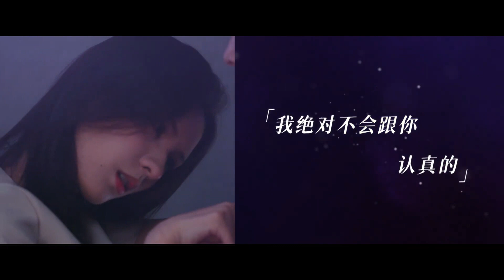張予曦（zhang yu xi）《夜色暗湧時》雙向奔赴預告